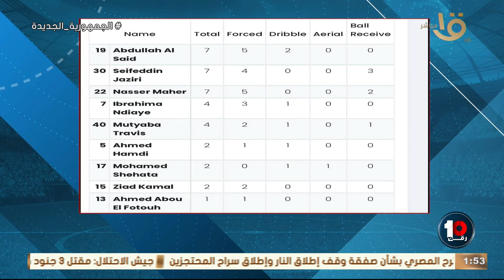⛔ محمد خليفة يحلل اداء عبد الله السعيدى مبارة الزمالك وسموحة ونصائح للفريق قبل نهائي الكونفدرالية